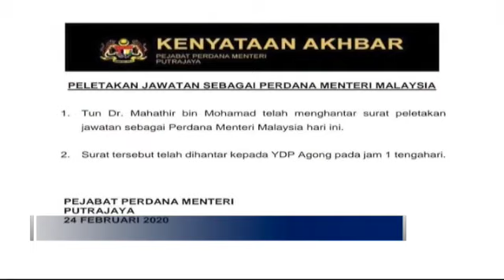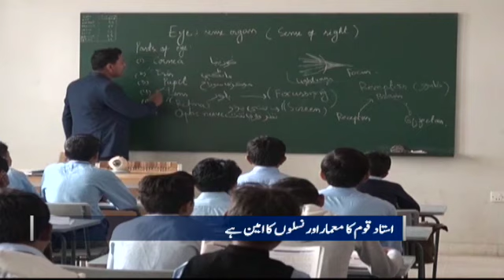Samaa Bulletin - 12PM - 24 February 2020